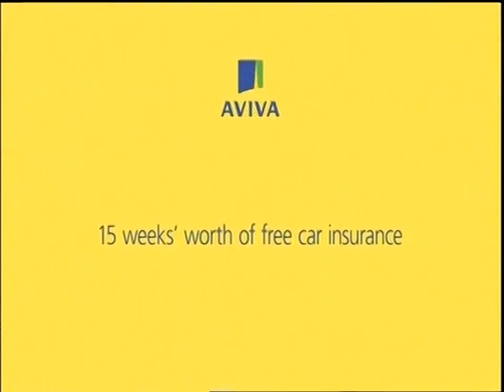1983/84 - Liverpool v Dinamo Bucharest (European Cup Semi Final 1st Leg - 11.4.84)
Commentary by Peter Brackley